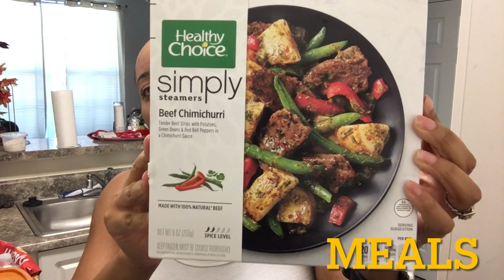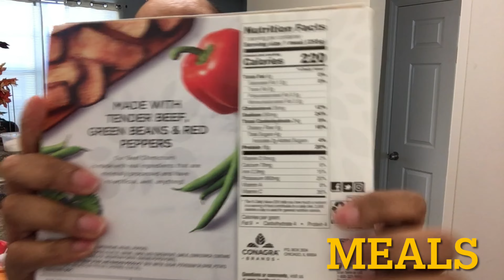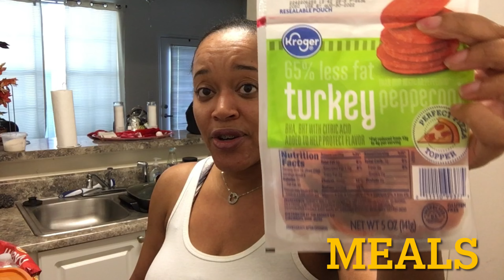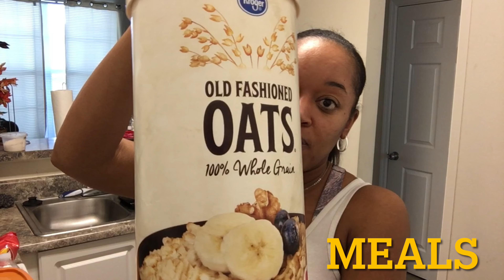Week 3 & 4 Weight Loss Update| Meal Prep| Skin Care |Encouragement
Weekly Recap of my weight loss journey!
**Week of 3/13- 3/27**
See resources, tools, food and workouts used to accomplish my goal of losing 21 pounds!

P R O D U C T S:
Etekcity Scales for Body Weight, Bathroom Digital Weight and Body Fat Scale for BMI, Rechargeable Smart Bluetooth Body Composition Analyzer, Sync Data with Other Fitness Apps Black 11.8x11.8 In

GNC Total Lean | Lean Shake + Slimvance | Weight Loss Protein Powder with 200mg of Caffeine | Mocha Espresso | 20 Servings

CeraVe Foaming Facial Cleanser, Makeup Remover and Daily Face Wash for Oily Skin, Paraben & Fragrance Free, 16 Fl Oz

Supergoop! PLAY Everyday Lotion, 18 oz - SPF 50 PA Reef-Friendly, Broad Spectrum, Body & Face Sunscreen for Sensitive Skin - Water & Sweat Resistant - Clean Ingredients - Great for Active Days

Norman Vincent Peale: The Power of Positive Thinking : 10 Traits for Maximum Results (Paperback); 2003 Edition Paperback

P E L O T O N: add me HONEYANGEL17

I N S T A G R A M: _KandidlyKelly